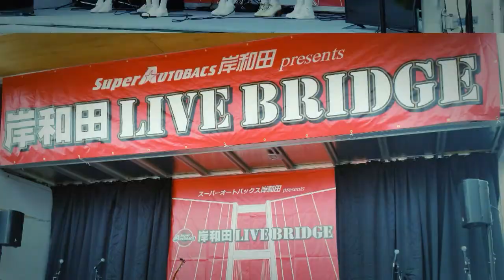2017/10-14 岸和田LIVE BRIDGE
スーパーオートバックス岸和田にて開催
岸和田LIVE BRIDGE出演者の皆様❗